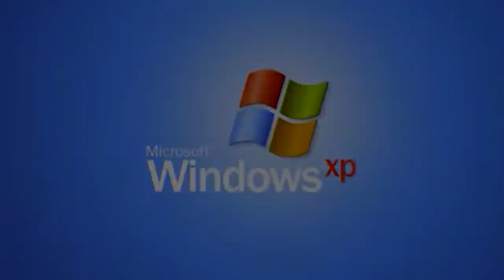FORTNITE NE DA 3 CADOURI | COMPLET GRATIS | Fortnite Romania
▼Nu uita sa verifici descrierea!▼